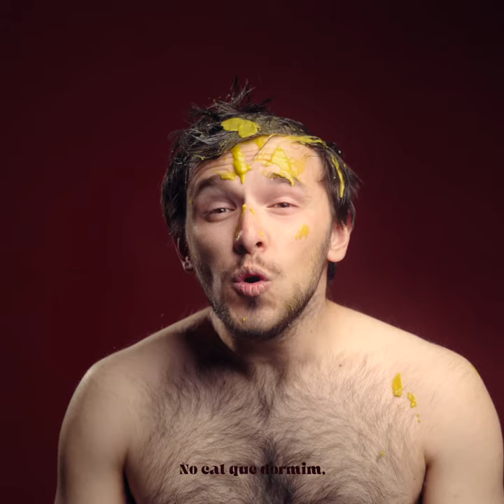PELAT I PELUT - FEM LA MORSA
Disponible en totes les plataformes digitals

PELAT I PELUT
Xevi Abril - Veu i guitarra espanyola
Jordi Blanqué - Guitarra elèctrica
Carles Sallent - Baix elèctric
Sergi Maestre - Bateria i cors
Ferran Sedó - Percussió i cors
Joan Paré - Piano i sintes
Xumari Roca - Saxo alt
Ferran Isern - Trompeta
Jordi Riera - Trombó

Gravat, produït i mesclat a El Tercero Studios per Carlos Manzanares "Avatar".

Editat per Segell Microscopi.

Videoclip dirigit, gravat i editat per Xumari Roca

Booking i Management:
Ressò Management